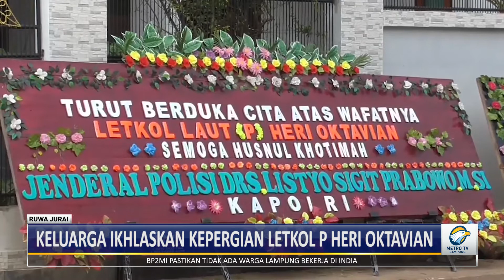Keluarga Ikhlaskan Kepergian Letkol P Heri Oktavian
Pihak Keluarga Komandan Kri Nanggala 402,Letnan Kolonel P Heri Oktavian , yang berada di Bandar Lampung,berharap jenazah Letnan Kolonel P Heri Oktavian , bisa segera ditemukan . Meski begitu, pihak keluarga mengaku ikhlas atas musibah yang terjadi .